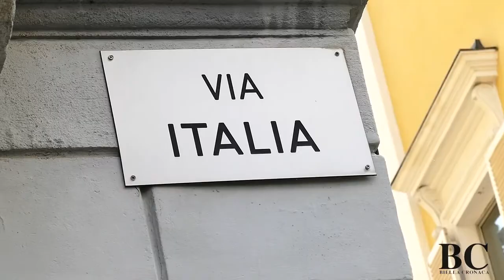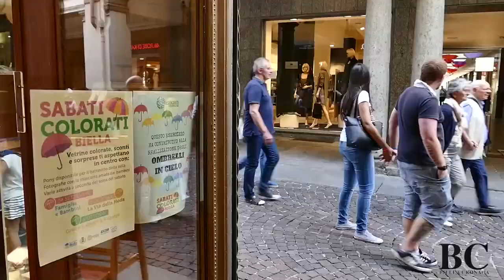Sabati colorati in via Italia